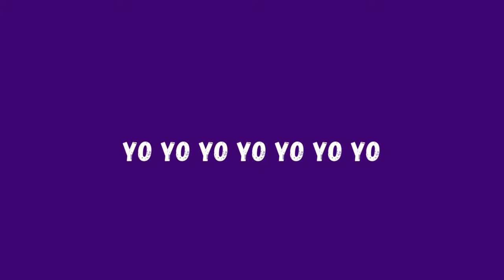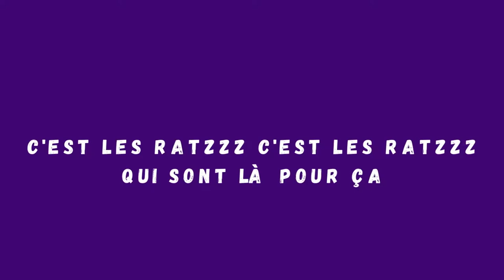Les Ratz (Leo Mosk Remix)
Paroles / Lyrics

FR 🇫🇷
- Hey, Rapido !
- Ouais, Razmo ?
- T'entends ce rythme endiablé ? Ça ça fait danser les rats, ça
- C'est parti...

Pas de panique à bord, le fun et la vitesse d’abord
Pas de panique à bord
C'est les Ratz, c'est les Ratz qui sont là pour ça
Y'a des barjots (oh !) sur ce rafiot (oh !)
Qui vous donne le mal de mer
Y'a du pain sur la planche et ce radeau qui penche
Qui vaut pas un camembert !

Qui vous donnent le mal de mer
Yo yo yo yo yo yo yo
Je suis le rat qui fait du rap
Wahoo !
À fond les bananes !

Le monde est une passoire, un vrai dépotoir
Y'a des trous dans le gruyère
Ma vie c'est d'l'emmental, j'ai un sacré mental
Comme un chat dans une souricière

C’est les Ratz c’est les Ratz qui sont là pour ça (x8)

Wahoo !

EN 🇺🇸🇬🇧
- Hey, Rapido!
- Yeah, Razmo?
- Do you hear that furious rhythm? That makes the rats dance…
- Let's go!

Don't panic on board, fun and speed first
Don't panic on board
It's the Ratz, it's the Ratz who are there for that
There's goofs (oh!) on this tub (oh!)
That makes you seasick
There's work to do and this raft that leans
That’s not worth a Camembert!

I am the rapping rat
Wahoo!
Go bananas!

The world is a sieve, a real dump
There are holes in the cheese
My life is Emmental, I have a hell of a mind
Like a cat in a mousetrap

It's the Ratz it's the Ratz who are there for that (x8)

Wahoo!
Go bananas!